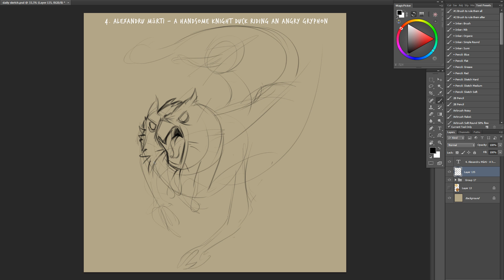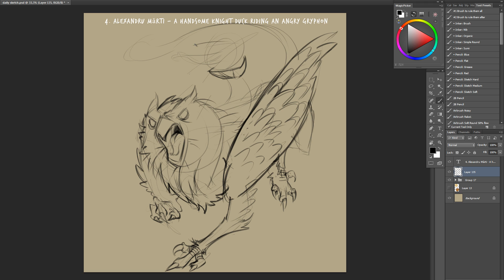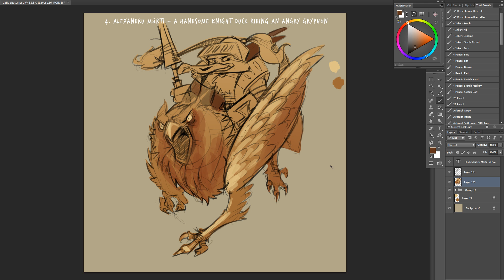Daily Sketch #20 - A handsome knight duck riding an angry gryphon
Software Photoshop
Tools: Wacom Cintiq  24HD, Smudgeguard 2

Want to chat with me or ask me questions, find me Live (FOLLOW to know when i go Live)